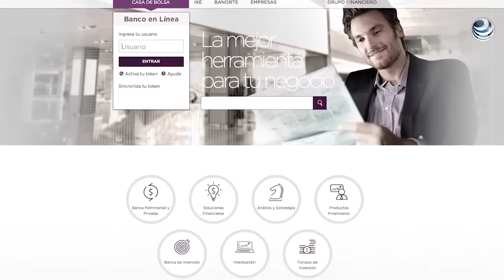Banorte reporta alza de seis por ciento en utilidad neta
Grupo Financiero Banorte, informó que obtuvo una utilidad neta de 4,284 millones de pesos en el tercer trimestre del 2015, un alza interanual del seis por ciento.